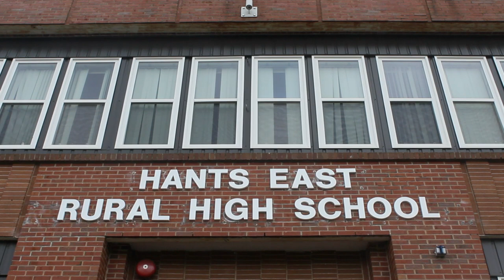HERH transition day